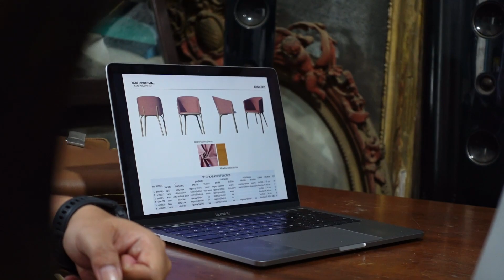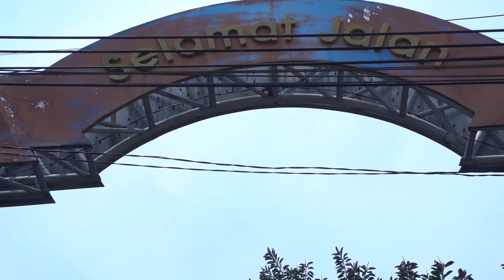FUNDAY | IBUCANTIKROCKANDROLL LUAR BIASA! DEMI PROJECT BARU SAMPE KE JEPARA!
nahh ini dia yang aku tunggu-tunggu!
kali ini aku langsung cuss ke Jepara untuk lihat-lihat furniture yang bagus dan banyak pilihannya ini!